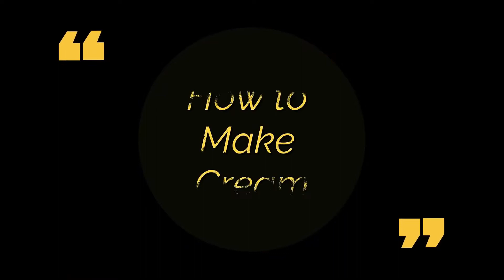Cracked Heels Home Remedy | Winter Skincare Routine | Get Soft Feet in 1 week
Hi Everyone😊

Dry Skin on the heels that hardens and cracks is common, especially in the winter. To combat dry skin, moisturize your feet often. Moisturizers provide a seal over your skin to keep water from escaping and your skin from drying out. So today I am sharing with you an effective cream for cracked feet. Moisturize especially before you go to bed. Then put on a pair of socks to lock in the moisture overnight.